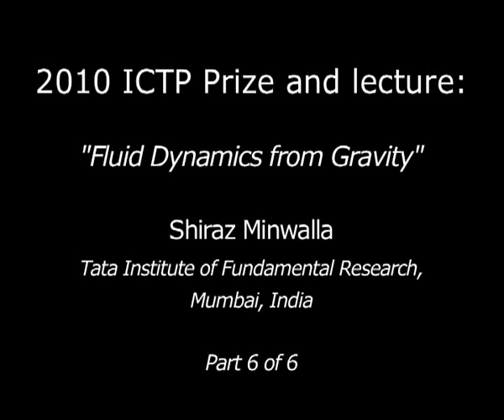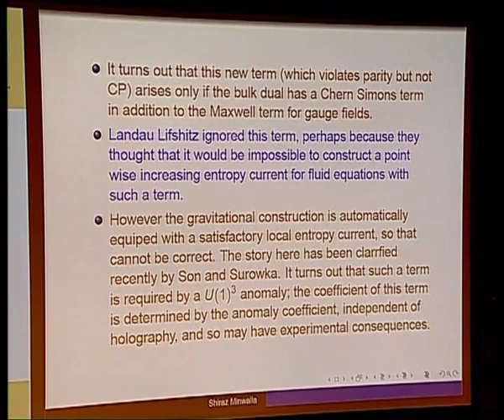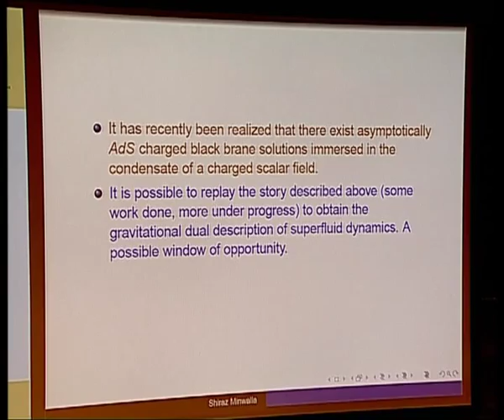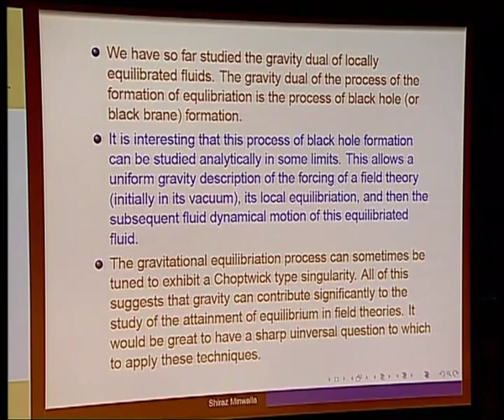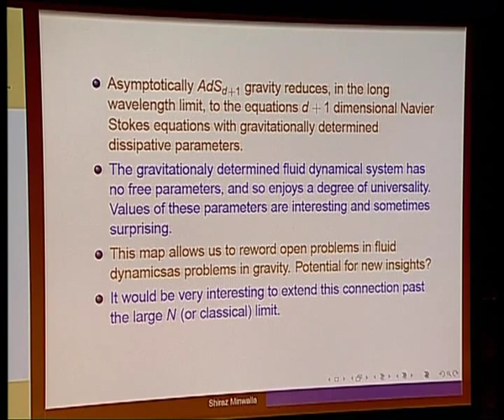Shiraz Minwalla - 2010 ICTP Prize and lecture: Fluid Dynamics from Gravity - 6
Shiraz Minwalla, a string theorist at the Tata Institute of Fundamental
Research (TIFR) in Mumbai, India, has been named the recipient of the
2010 ICTP Prize.